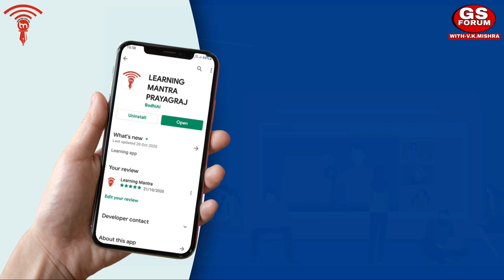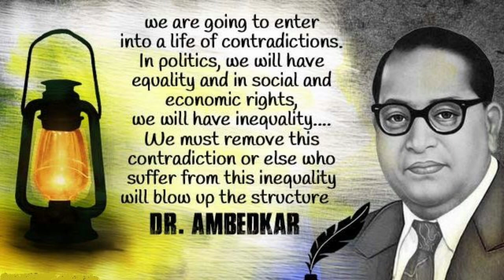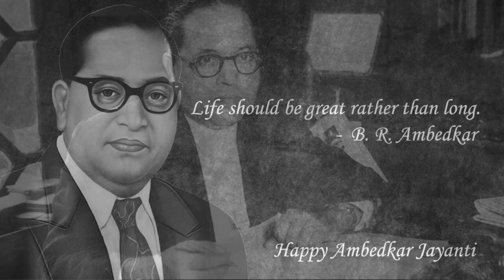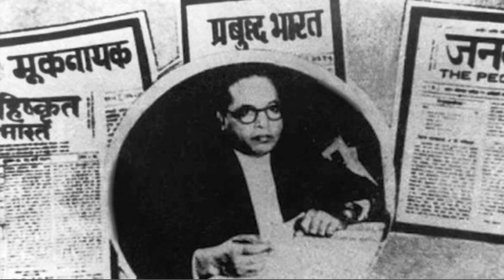dr._Bhim_rao_ambedakar_birth_anniversary डॉ. भीम राव अम्बेडकर जन्म दिवस विशेष